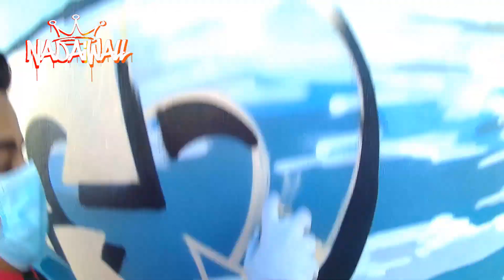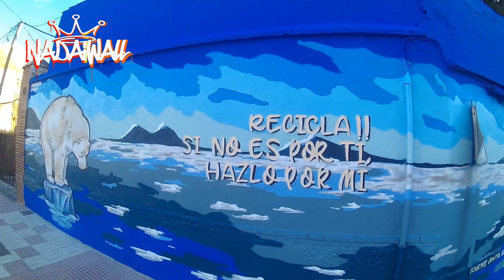VIAJAMOS a Campanillas, MÁLAGA para luchar contra el CAMBIO CLIMÁTICO!!!!!!! ♻️ ♻️ ♻️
Hoy estamos en Málaga vamos ha hacer un mural para intentar concienciar a la población de que el cambio climático es algo que nos afecta a todos y a todas!
Aquí tenéis el proceso de como lo hicimos y esperamos que vosotros también estéis en esta lucha! esto es trabajo de todos!!! RECICLAAAA!

DÉJANOS TU LIKE
COMENTA!